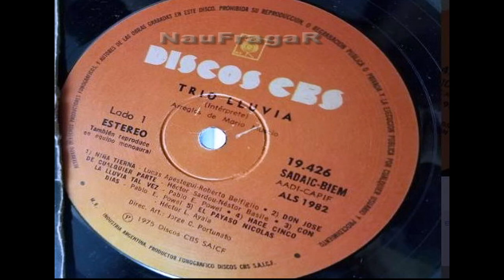TRIO LLUVIA (1975 - Full Album)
Fue un trío acústico formado por los hermanos Sardou y Nora Basile, con una marcada tendencia hacia el folk rock. Con un amplio apoyo de la compañía discográfica, editaron sus discos con escasa repercusión y muy pocas actuaciones en vivo, aunque en varias ocasiones se presentaron como soporte de Litto Nebbia, Roque Narvaja y Vivencia.

Temas:
00:00 -  Niña Tierna
02:35 - Don José de Cualquier Parte
05:20 - Con la Lluvia Tal Vez
08:54 - Hace Cinco Dias
14:51 - El Payaso Nicolás
17:47 - El Emperador y el Ruiseñor
26:20 - Las Malvinas Rock
29:22 - Con Algo Nuestro
31:13 - Ya me Voy de la Ciudad

Integrantes:
Nora Basile: Voz, guitarra
Jose Sardou: Flauta, voz
Hector Sardou: Guitarra, voz